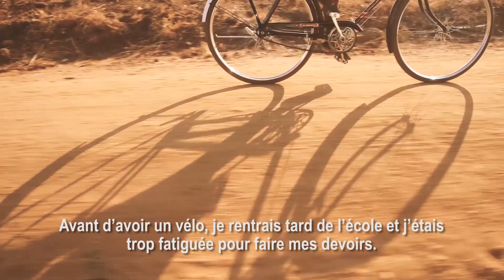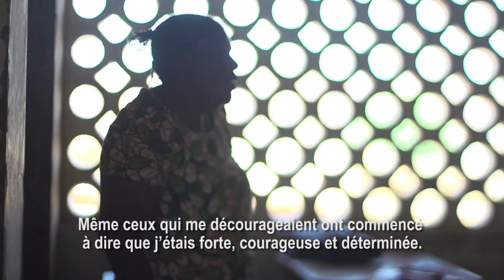Malawi | Vélos contre la pauvreté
Grace est une jeune fille qui habite au Malawi. Elle vit à 15km de son école. Elle devait marcher deux heures pour se rendre à ses classes et était très vulnérable au harcèlement de garçons sur le chemin de l'école. Un simple vélo a tout changé.